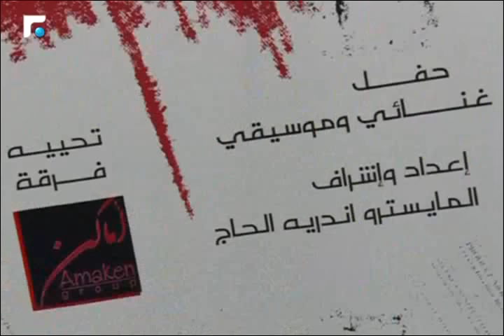أخبار الصباح - تقارير خاصة وكلمة اليوم 3/5